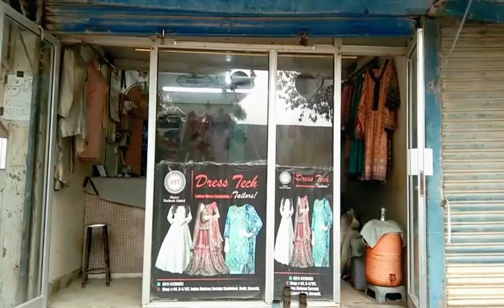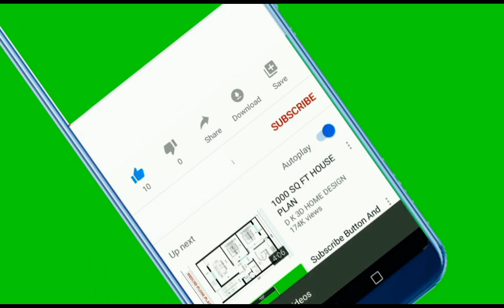"Bazaar Se Ghar Tak: Sabzi, Murgi, aur Saman Ki Ek Din Ki Kahani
Mainay apnay naye vlog mein apne sheher ke local market ka safar kiya, jahan maine sabzi, murgi aur anya cheezein khareedi. Sabzi mandi mein gehri khushbu aur khilkhilahat thi, aur murgi ki dukaan par murgiyon ki piyari piyari cackling sunai di. Vlog mein maine un sabziyon ki sundar tasveerein aur murgiyon ke chhote bachon ke khilone dikhaye, jo mujhe kaafi pasand aaye!LocalMarketExploration